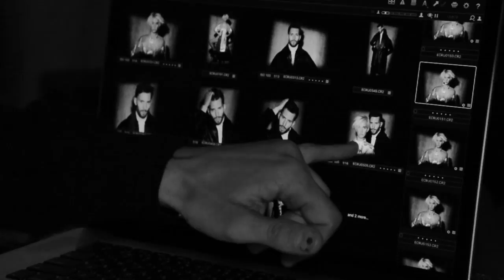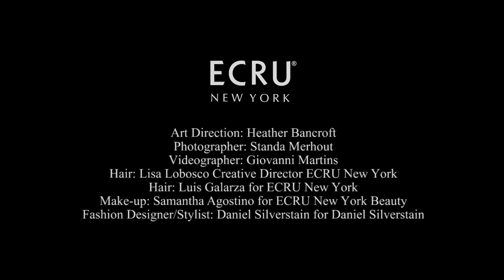ECRU New York Texture